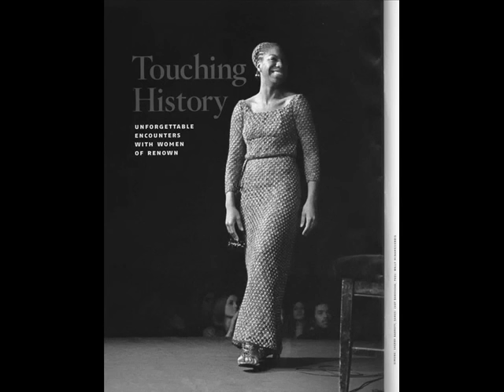Nina Simone - Take Care of Business